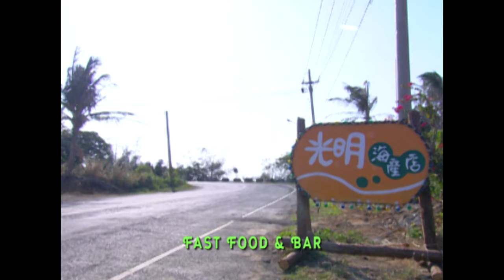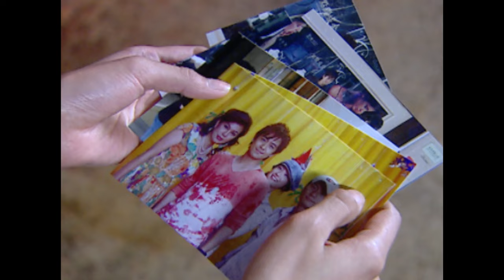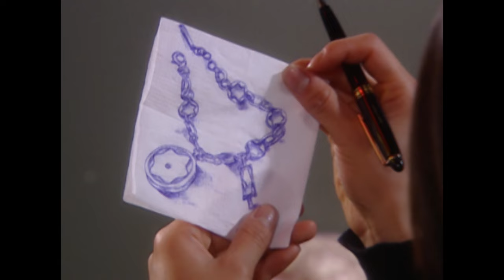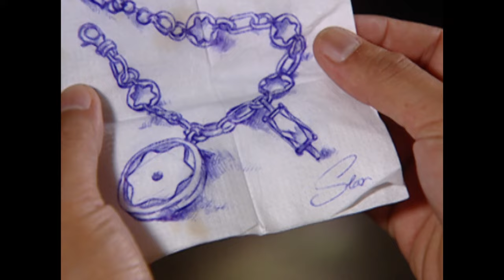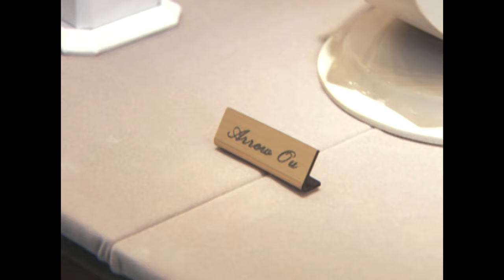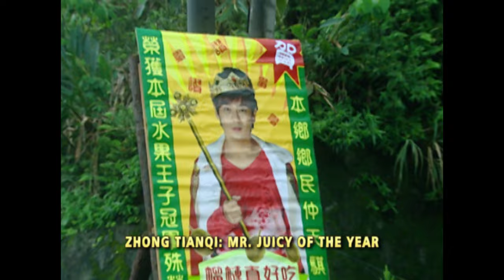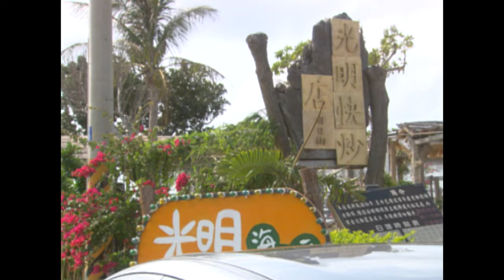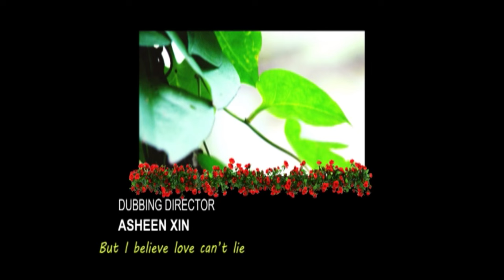[Eng Dubbed] My Lucky Star EP10 (Jimmy Lin, Yoo Ha Na)💎Jewelry magnate loses heart to a liar girl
Drama name: My Lucky Star
Genres: Comedy, Romance, Drama
Episodes: 31
Cast: Jimmy Lin, Yoo Ha Na, Leon Jay Williams, Lee Wei, Darryl Kuo
Also known as: Fang Yang De Xing Xing

💬Synopsis:
Like the boy who cried wolf, Xia Zhi Xing had lied one too many times. So when she did tell the truth, nobody believed her except for the most unlikely person, Zhong Tian Qi, a runaway young master of a jewelry empire. His belief in her inspired her to become a real jewelry designer instead of a lying, scheming jewelry con artist. In the process, she taught him the real value of jewels that he is destined to inherit.